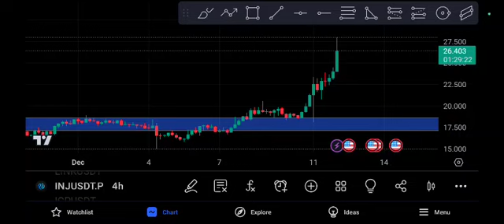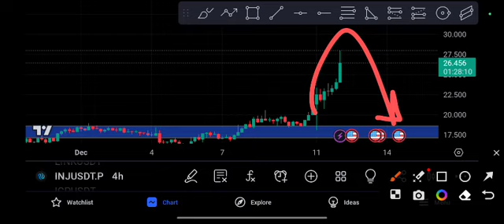INJ coin Unbelievable! INJ Price Prediction